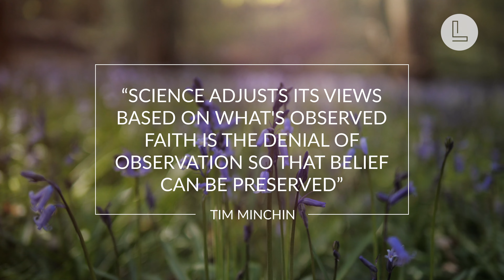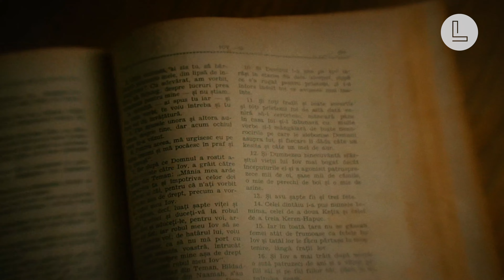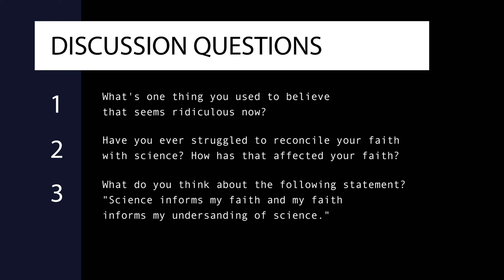Big Questions: Science & Religion | Limitless TV - S4. Ep1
In the series opener, Mark Greenwood and Kez Davies explore the relationship between science and Christianity. Is there a balance between the two or are they just two subjects that can't be mixed?

This is the first of four episodes, taking a look at some of the big questions you might have asked, pondered or questioned, in your faith journey so far. We hope you found this episode encouraging and we highly recommend you check out the discussion questions at the end of the video.

Chapter:
00:00​ - Intro
01:45 - Episode Topic: Science and Religion
13:57 - Outro
14:30 - Discussion Questions